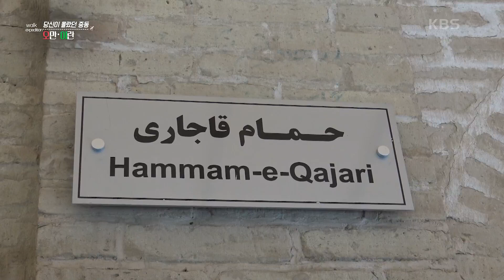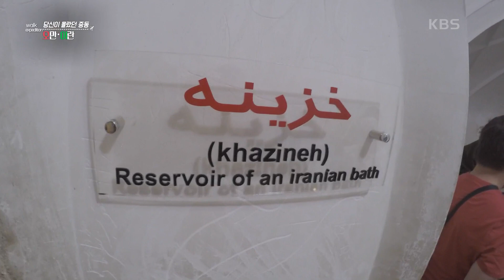가장 페르시아다운 정원으로 꼽히는 과거 왕들의 여름 궁전이었던 핀가든 [걸어서 세계속으로] | KBS 210626 방송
가장 페르시아다운 정원으로 꼽히는 과거 왕들의 여름 궁전이었던 핀가든